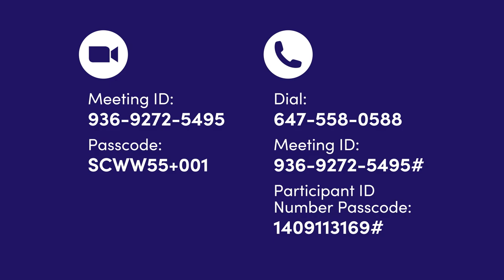Seniors Centre Without Walls: September 23 - 25, 2024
Seniors Centre Without Walls schedule for September 23 - 25, 2024.